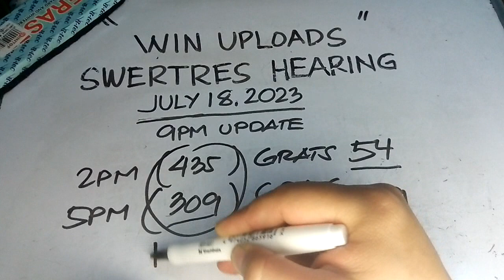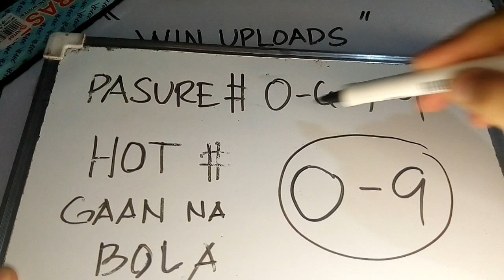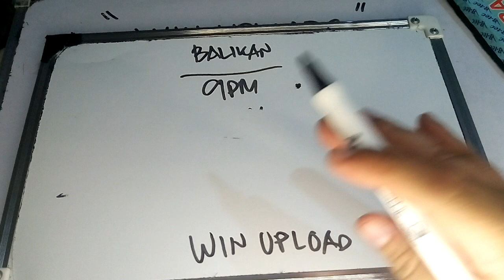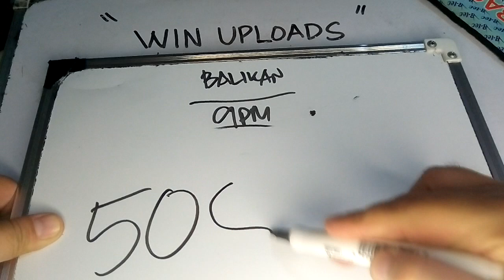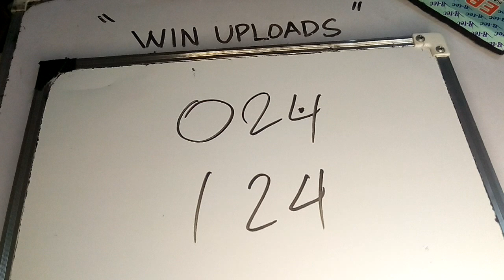9PM UPDATE Swertres Hearing Today July 18, 2023 5pm result hot# 0-9(309)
SWERTRES HEARING TODAY. Swertres (3D Lotto) Hearing/ Guide and Tips. July 18, 2023. Check out our Daily Swertres Hearing and STL Hearing Guides, Tips and probables base on analysis and computation. Good luck!